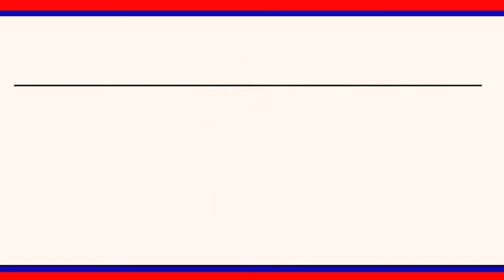వేములవాడ పట్టణ సీఐ గా మొగిలి బదిలీ || LRT NEWS